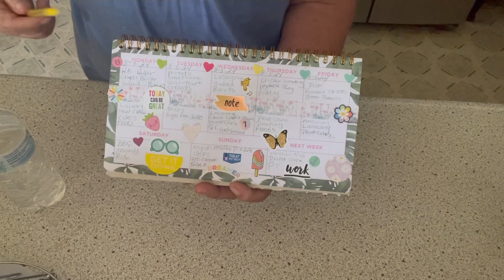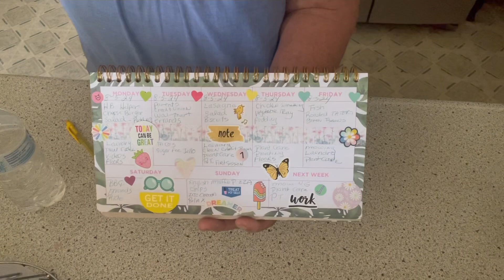August 5, 2024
come see what i have this week

this is an open collaboration any one
can jump in or out
Just make a menu on your plans for the week ..
Brenda Wanden
72 Gordon Hill Road